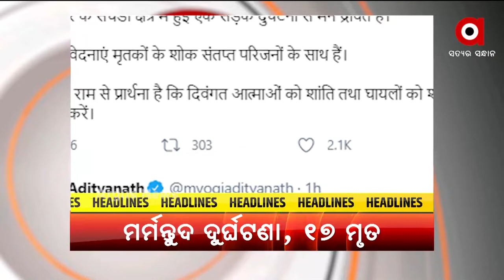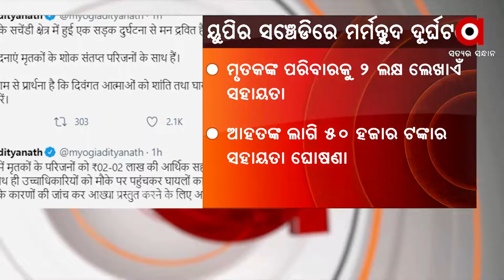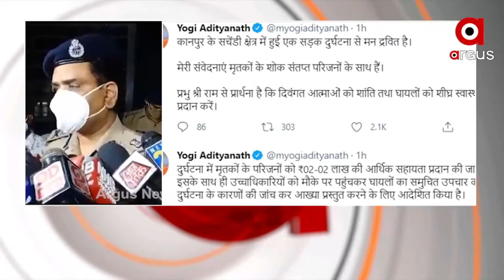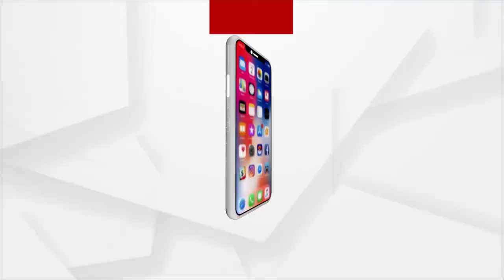Argus Update News 8AM | 09 June 2021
ଆଜି ବସିବ ରାଜ୍ୟ କ୍ୟାବିନେଟ୍ ବୈଠକ
କାନପୁରର ସଞ୍ଚେଡିରେ ମର୍ମନ୍ତୁଦ ସଡ଼କ ଦୁର୍ଘଟଣା
ସ୍ବାମୀର ଜୀବନ ବଞ୍ଚାଇବା ପାଇଁ ସ୍ତ୍ରୀର ଆକୁଳ ନିବେଦନ
ଘରୋଇ ହସ୍ପିଟାଲ ପାଇଁ କୋଭିଡ ଟୀକାର ଦର ଧାର୍ଯ୍ୟ